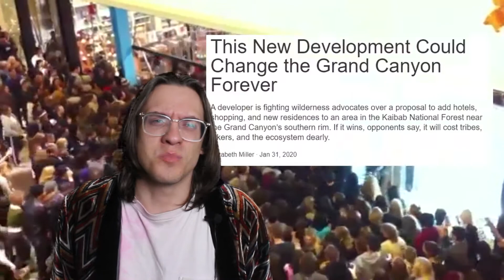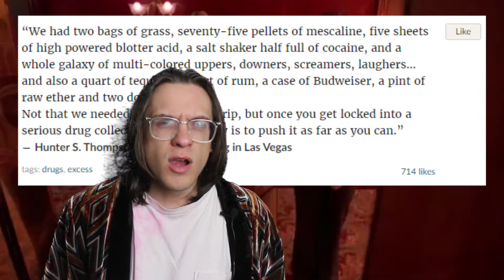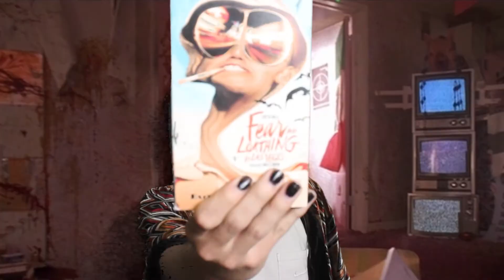Schulte Movie Review - Fear and Loathing in Las Vegas (1998)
I review the classic movie Fear and Loathing in Las Vegas starring Johnny Depp and some other guy that goes by the name of Benicio del Toro, or better yet called by his character's name Dr. Gonzo. Based off a book based off a newspaper article by Hunter S Thompson. In this special episode of Schulte Movie Review, I will go in-depth on certain attributes of the film such as: the actors, music, pacing, score, and soundtrack of this film.